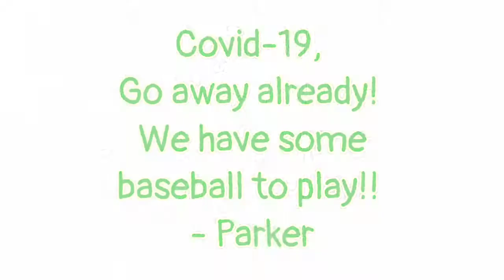Covid-19 baseball training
Can't wait for baseball season to come back!